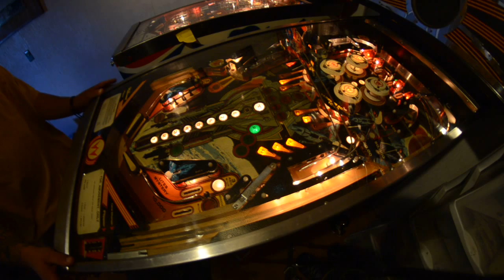1983 Williams Firepower 2 Pinball Machine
Decent 2 player game with my cousin Casey on his 2nd pin ever. I REALLY like this Mark Ritchie table.